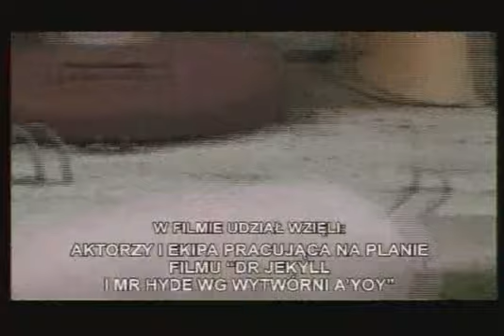Nakręceni A'YoY (2002)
..""NAKRĘCENI.film polski" - wybryk niezależnej Wytwórni Filmowej A'YoY - to historia dwu małomiasteczkowych roztropków, którzy bawiąc w lokalnej metropolii trafiają na plan filmowy i niechcący łapią bakcyla
 Pierwotnie pomyślany był jako mocne, dynamiczne kino akcji (do a'yoyowskiego kanonu weszła już zwięzła dyspozycja reżyserki: "Po prostu dużo biegajcie"*). Jednak w wyniku trwających blisko 4 lata eksperymentów artystycznych tudzież bezkompromisowych poszukiwań jakiejś logiki w materiale, przeszedł głęboką ewolucję i ostatecznie okazał się utworem z natury wyciszonym, chwilami (długimi) refleksyjnym, pozbawionym tempa oraz innych tanich zagrywek pod publiczkę. "